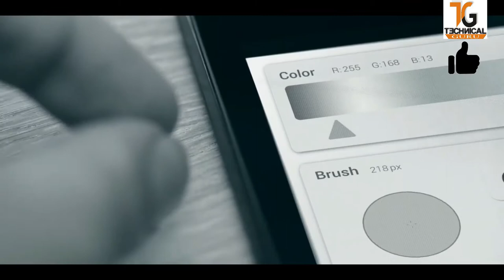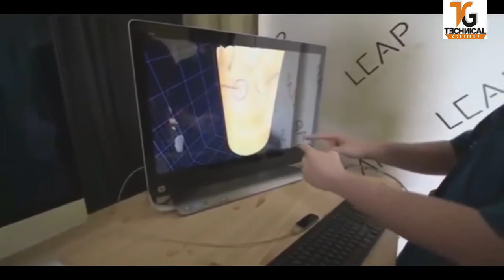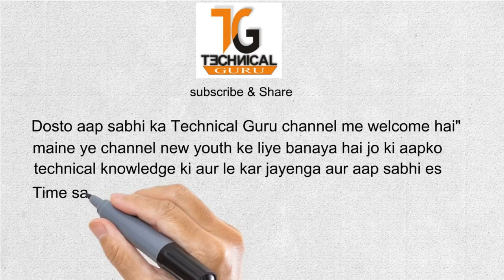Top Gadgets review by Insah Gyan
Dosto es video me aapko technologies ko dikhaya gya hai jo kafi jyada advance hoti ja rahi hai "Technical guru" aap kalpana bhi nahi kar sakte ho ki aisa bhi kabhi socha hai ki etni advance technologies ho jayengi, es video me kuch kafi acche technologies dikhayen gye hai,  jisse dekh kar aap bhi like karenge aur me aapko esi tarah latest news and technical video lata rahunga.

About  is a YouTube Channel, where you will find technological videos in Hindi, New Video is Posted Everyday